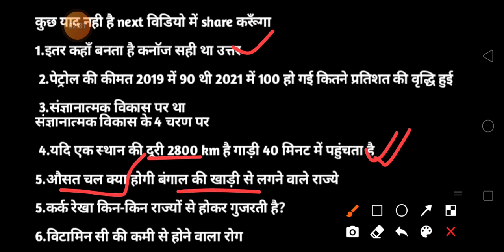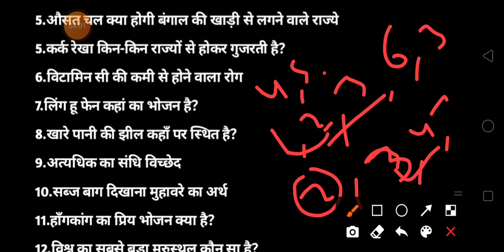25 December ctet Questions paper 1 | ctet 25 December ko puchhe gye Questions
ctet 25 December ko puchhe gye Questions | Ctet paper 1